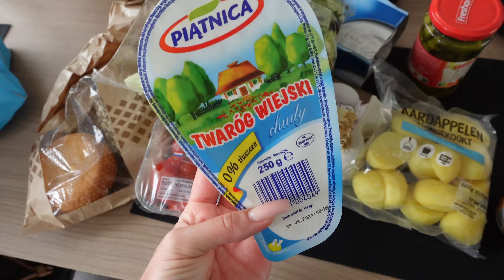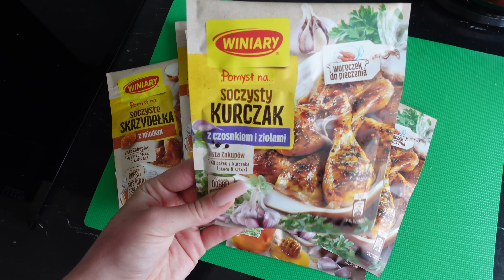TĘSKNIŁAM ZA TYM MIEJSCEM! | PRZYWITAŁA NAS WIOSNA!🙊🌸 | VLOG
MUZYKA : Free Music for Videos 👉 Music by Eli Lev - See The World